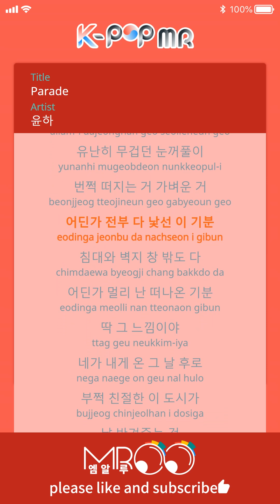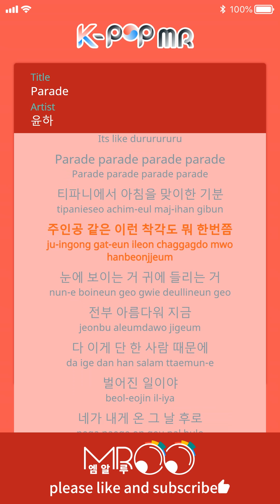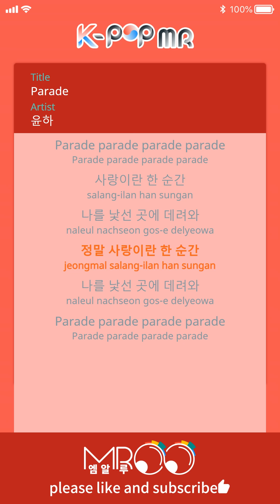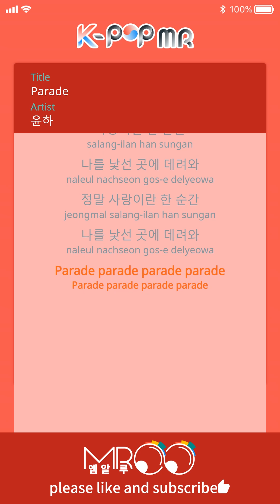parade - YOUNHA (With Melody Ver.)ㆍparade 윤하 [K-POP MR★Musicen]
[Eng_Sub]

You know what’s really surprising?
My alarm now sounds warm and makes my heart flutter
My eyelids used to feel so heavy
Now they open wide, they feel so light

This all feels so unfamiliar
Even my bed, the wall, outside the window
Feels like I traveled far away
That’s how it feels

After the day you came to me
This city felt so friendly
It’s greeting me
It’s like dururururu
I think something good will happen
I just wanna take a walk today
As I wave to everyone
It’s like dururururu

Parade parade parade parade

Feels like eating breakfast at Tiffany’s
It’s okay to think that you’re the star sometimes

Everything I see, everything I hear
It’s all beautiful
All because of one person
This is happening

It’s greeting me
It’s like dururururu
It’s like dururururu

In just one moment, love
Takes me to a strange place

ⓒMusicen. MROO"